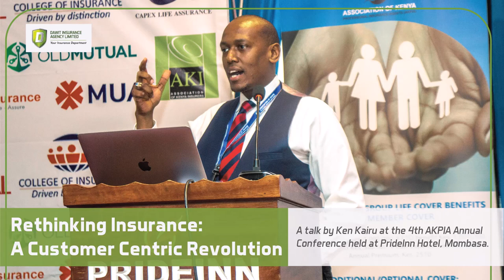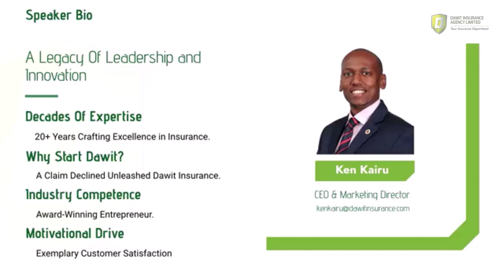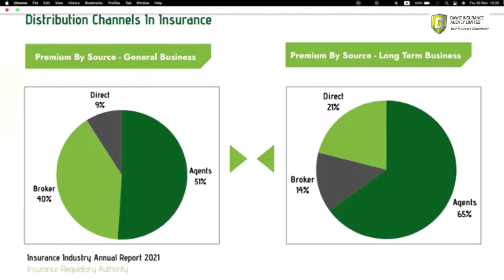4th AKPIA Conference | Rethinking Insurance Ken Kairu | Dawit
Ken Kairu shares an insightful talk at the 4th AKPIA Annual Conference held in Mombasa, Kenya. His topic is his vision to reshape the Kenyan insurance industry.